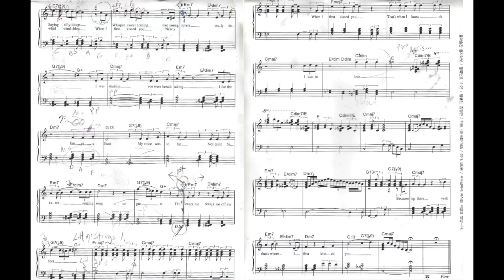"When I First Kissed You" by Extreme | Piano Version with Lyrics | 90's Ballad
Extreme | U.S. Heavy Metal Band
"When I First Kissed You"
90's Ballad

ALBUM FUN FACTS:

- Extreme is a U.S. heavy metal band
- Extreme created 5 albums
- Extreme II: Pornograffitti became their biggest and best selling album (2nd Album)
- This album is about lost innocence and uneasiness
Group became immensely popular due to their acoustic single, "More than words"
- All tracks were written by Gary Cherone (lead vocals)and Nuno Bettencourt (guitars and keyboards)

YOUTUBE COMMENTS from original Song:
Joseph Dominguez (9 years ago)
"Totally underrated group with loads of talent."

DragnSly11  (years ago)
Extreme really could do anything! Rock, Jazz ("When I First Kissed You"), Rap/Rock ("When I'm President"), acoustic ("More Than Words")...

My brother owned the cassette.   I was wanted to listen to More than Words.   I decided to listen to the entire cassette Side A and side B.   When I flipped this over to side B, I immediately fell in love.    I always wanted to play. the piano solo.   It sounds SO cool!

Thus, once I was in South Korea teaching English in Daegu and saw this sheet music, I cheerfully purchased it.   Unfortunately, I never the got around to learning it. . . until now.   Please enjoy my version of "When I First Kissed You."

Mr. Leggett
2021 년 6 월 30 일